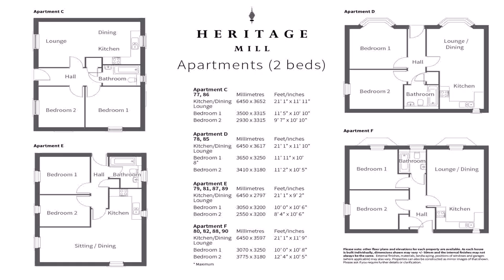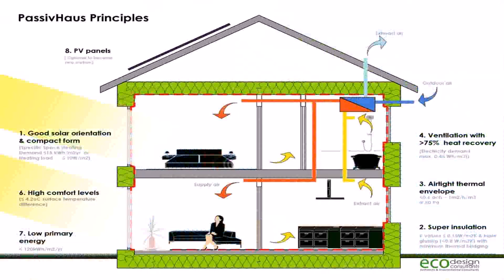Floor Plans Uk Homes - DaddyGif.com (see description)